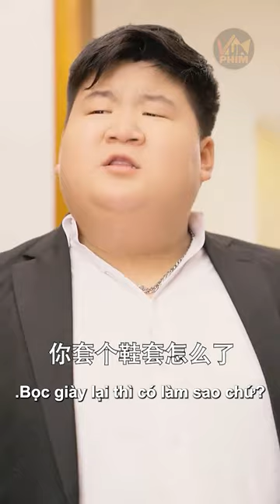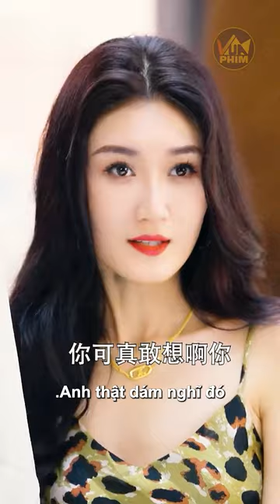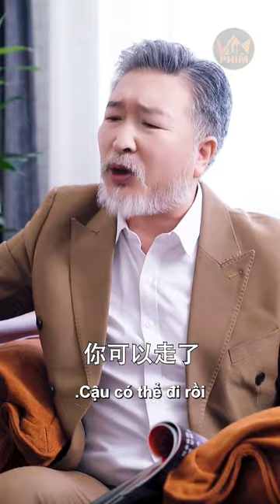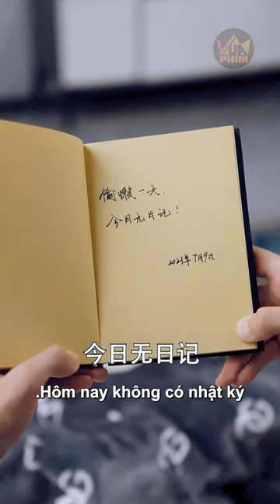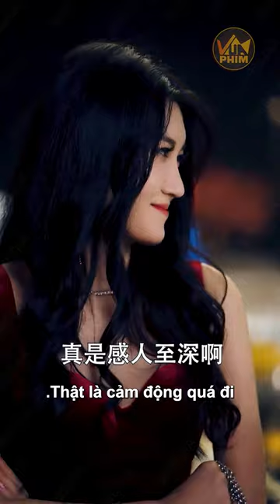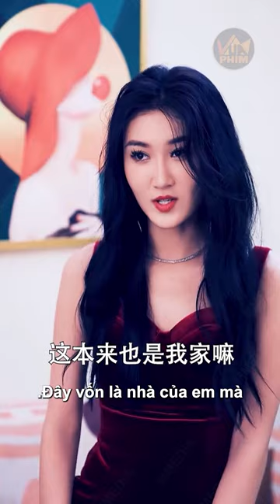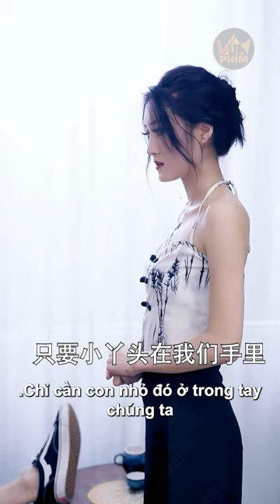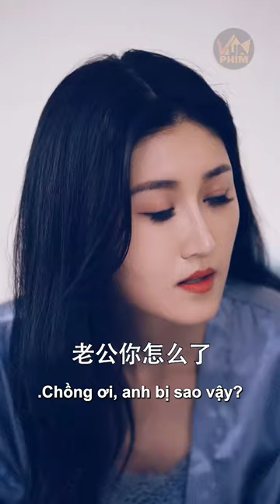Giả Nghèo Thử Lòng Người Thân Tổng Tài Không Ngờ Bị Thằng Em Họ Coi Thường Là Tên Ăn Xin Vô Dụng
✪ Tên phim: Tổng Tài Toàn Năng - Review Phim Tổng Tài Trung Quốc Hay | Vua Phim